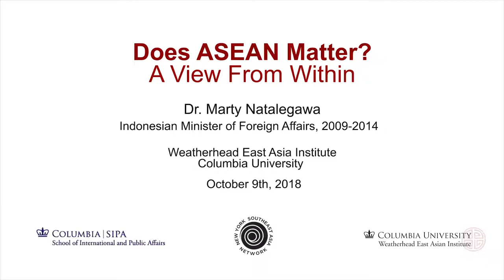Does ASEAN Matter? A View From Within - Dr. Marty Natalegawa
Former Indonesian Minister of Foreign Affairs, Dr. Marty Natalegawa, gives an inside view on how ASEAN can remain relevant today and in the future.